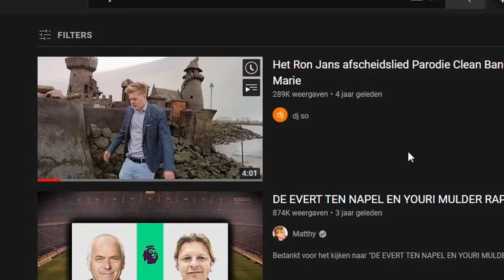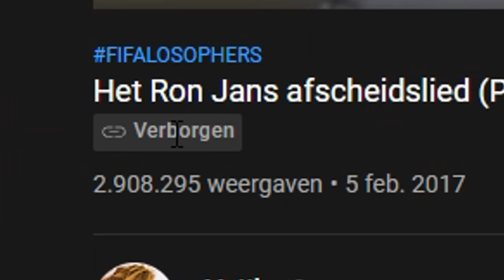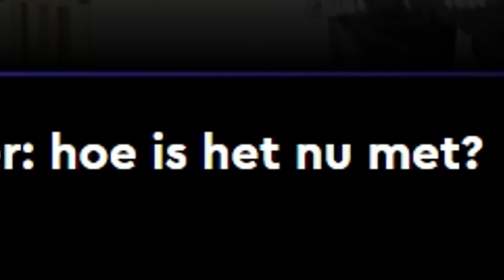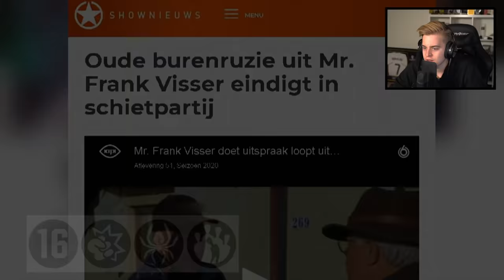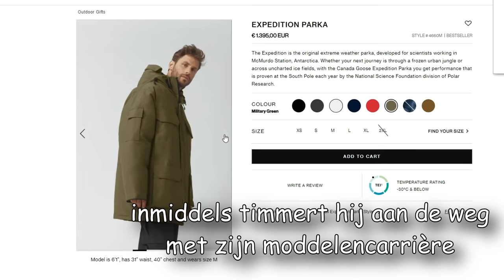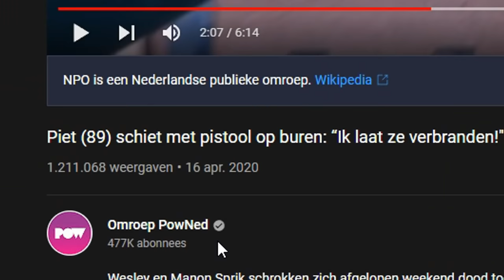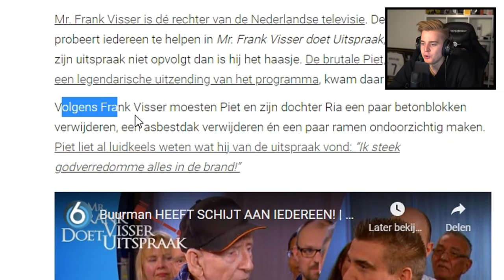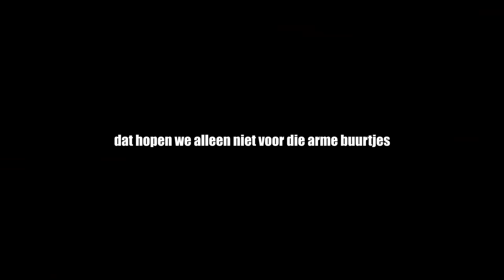BUURMAN PIET KRIJGT BOETE VAN 27.000 EURO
Ga naar en pak die 2-jarige deal met korting + 1 extra gratis maand!!